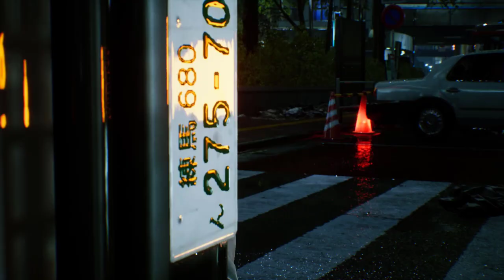Ghostwire Tokyo PC Walkthrough Gameplay part 1 - Intro